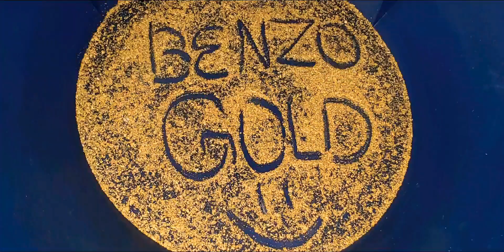Benzo Gold 2021